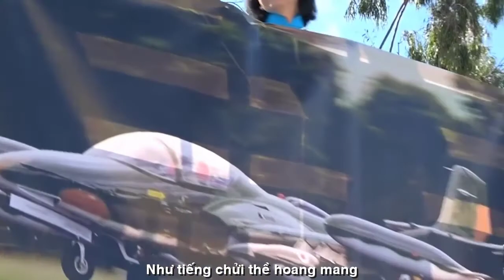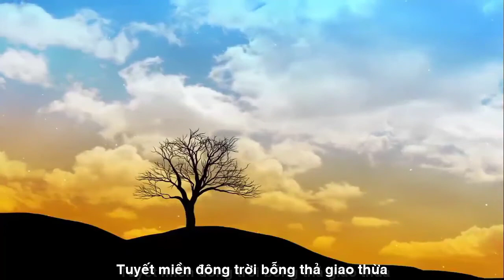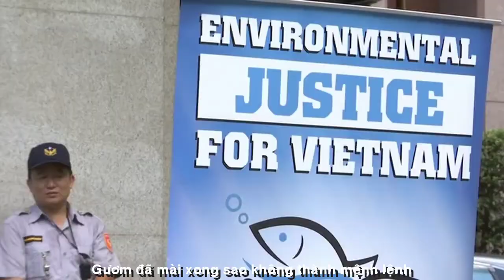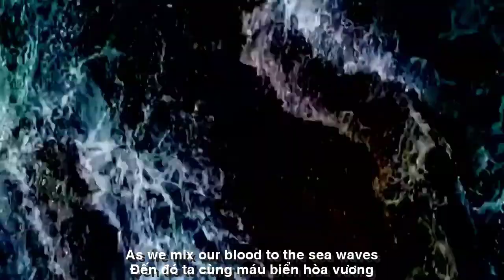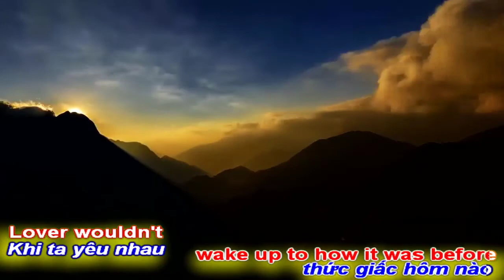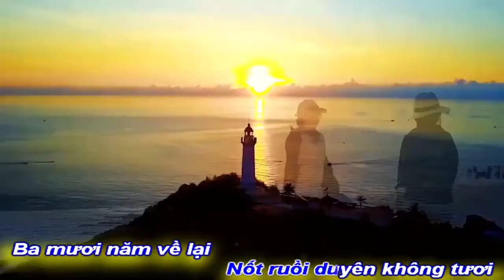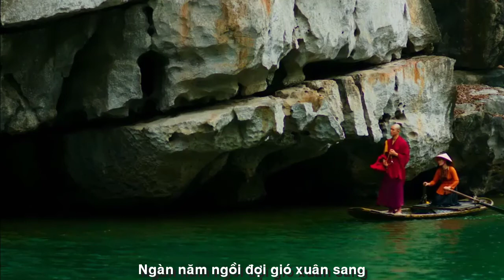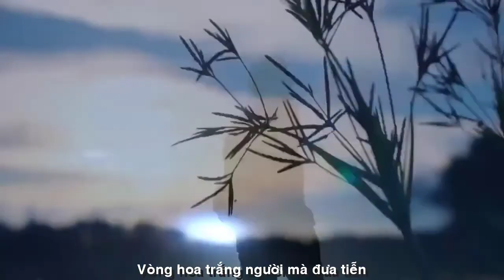[OFFICIAL MV]ALBUM||30.04.75 BỎ LẠI QUÊ HƯƠNG||NGUYỄN THỊ THANH BÌNH-NHẠC SỸ VĨNH ĐIỆN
"ALBUM 30.04.75 BỎ LẠI QUÊ HƯƠNG"
*NHÀ THƠ NHÀ VĂN
NGUYỄN THỊ THANH BÌNH
*NHIỀU CA SỸ VÀ NHẠC SỸ THỰC HIỆN
**TÁC PHẨM:
01.30/04/75 BỎ LẠI QUÊ HƯƠNG
02.TÌNH GÃ CAI TÙ VÀ CÔ GÁNH NƯỚC THUÊ
03.CUỐI NĂM NHÌN NHỮNG CHUYẾN XE QUA
04.HẸN EM SAIGON NĂM 2016
05.VỀ ĐÂU SÓNG DỮ BIỂN ĐÔNG
06.EM ĐẸP NHƯ CON CÔNG
07.TÌNH BẾN HẢI SÔNG CHIA
08.BẦU TRỜI KHÓC
09.BA MƯƠI NĂM VỀ LẠI
10.TRÁI TIM QUY HÀNG
11.THUYỀN SAY
12.LỜI CUỐI
**SÁNG TÁC:
NS VĨNH ĐIỆN
CỐ NS PHẠM DUY
NS QUỐC TOẢN
NS NGUYỄN TRỌNG KHÔI
**TRÌNH BÀY:
CA SỸ HOÀNG ANH THƯ
DANH CA BẢO YẾN
CA SỸ THẾ SƠN
CA SỸ ĐÔNG NGUYỄN
DANH CA DIỄM LIÊN
DANH CA KHÁNH LY
DANH CA KIM TƯỚC
**ASM NS:
NS TRÚC SINH
NS QUANG ĐẠT
NS TRÚC SINH
NS QUỐC TOẢN
NS TRẦN XUÂN
**PROMOVIES VIDEOKAR NS QUANG DAU